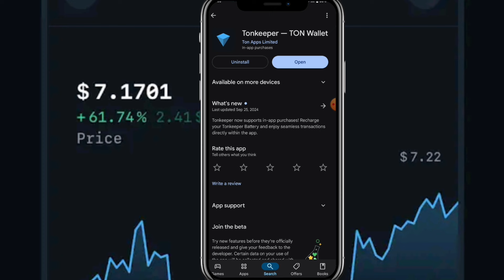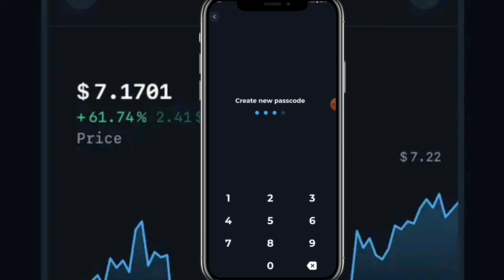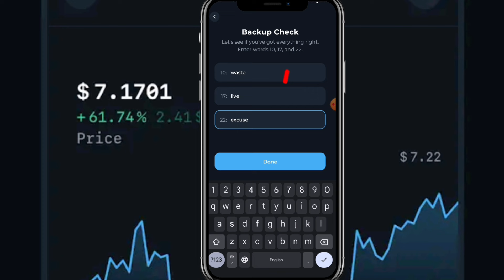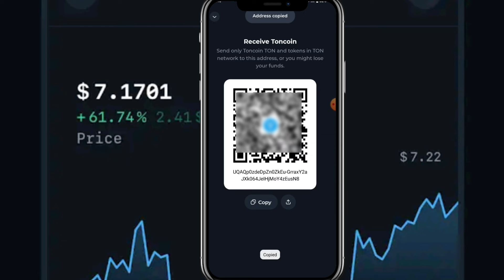Tonkeeper Wallet Kaise Banaye, How to Create Tonkeeper wallet step by step, tonkeeper hamster kombat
Hii Friends..
aaj ki is video mene aap ko bataya hai Tonkeeper Wallet Kaise Banaye, How to Create Tonkeeper wallet setp by step, tonkeeper hamster kombat, how to connect tonkeeper wallet in hamster komabt, how to make tonkeeper wallet, tonkeeper kya hai or bhi bahut sare offers bataye hai hame Ummed hai ki aap ko ye video pasand aayega...Thanks.

Your Queries 👇:---

hamster kombat withdrawal to ton keeper
hamster kombat daily cipher
tonkeeper wallet me paise kaise dale
create tonkeeper wallet
tonkeeper wallet withdraw
tonkeeper kaise use kare
tonkeeper ton wallet
tonkeeper account kaise banaye
tonkeeper wallet tutorial
hamster kombat wallet kaise banaye
tonkeeper wallet account kaise banaye
hamster kombat connect ton keeper
hamster kombat me ton keeper wallet kaise connect kare